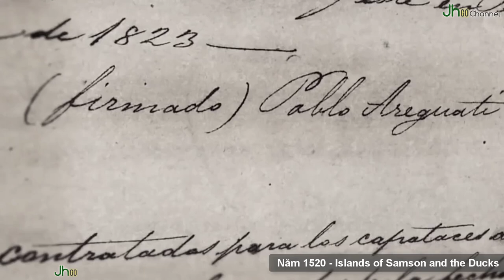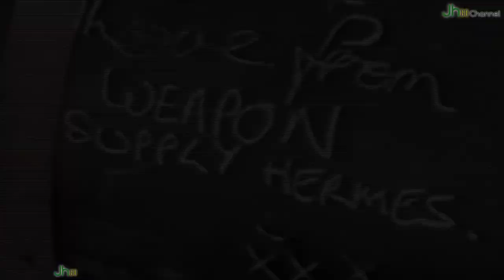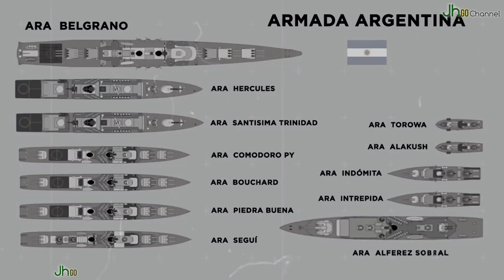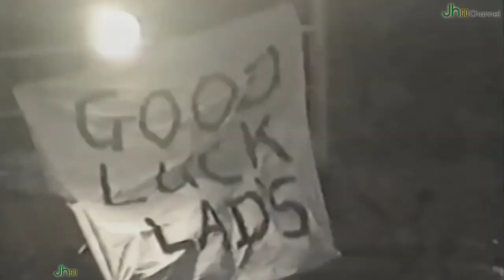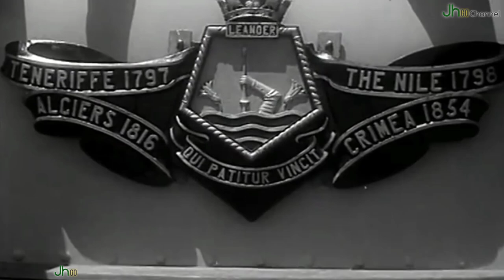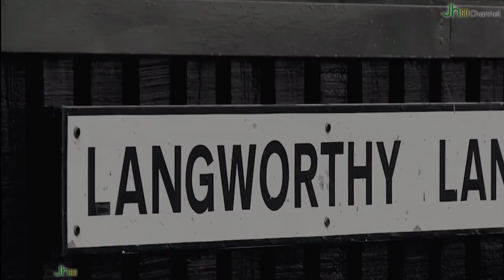Argentina tấn công Anh Quốc | Trận Falkland 1982